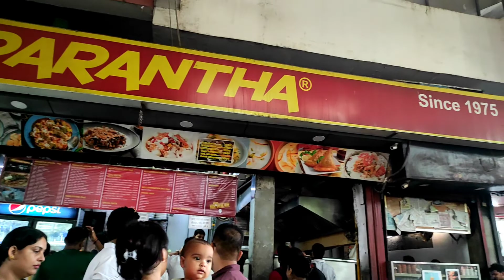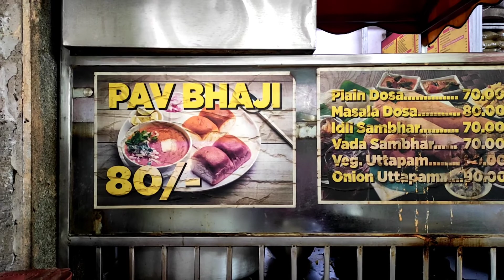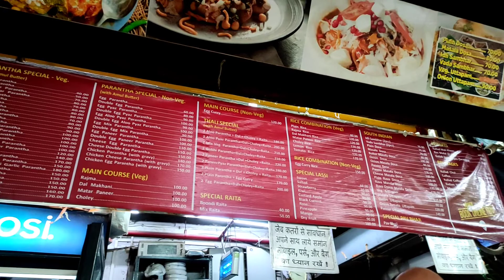😋 MOOLCHAND ke Parathe - Best Experience ⭐ | All Rounders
Hi guys. I hope you like this video if you like please comment down about your favourite part in this video.

🔸 Address: 4, 5, 6 Lala Lajpat Rai Marg Moolchand Metro Station, Lala Lajpat Rai Marg, Vikram Vihar, Lajpat Nagar, New Delhi, Delhi 110024

🔸Timming: (10Am-9pm)

🔸Nearest metro: Moolchand